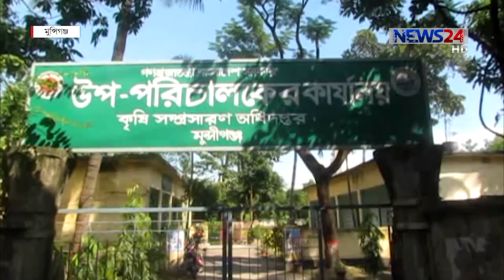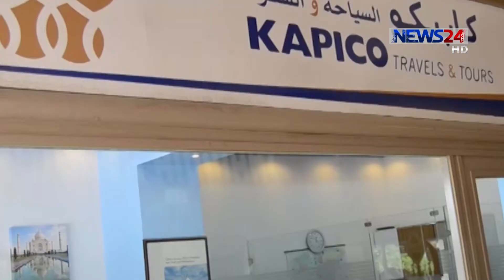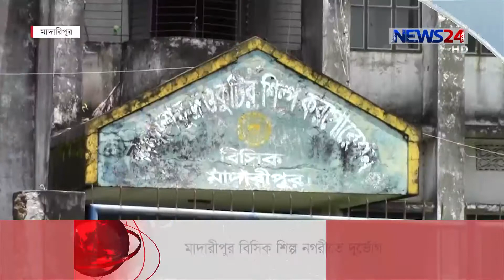NEWS24 বিজনেস at 11pm Business News on 30th September, 2017 on News24